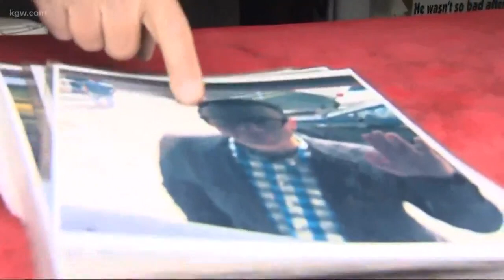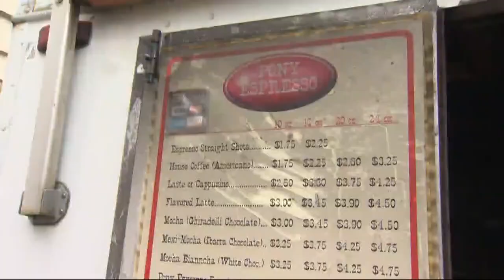Pony espresso truck destroyed in fire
A longtime Portland espresso truck was destroyed in a fire.